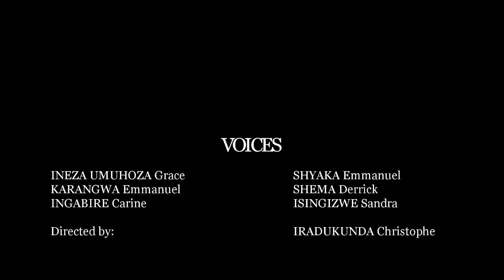Global Goals Jam Kigali 2018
GGJ is a two day event where creative teams work together on local challenges related to the Global Goals. This event happened for first time in Rwanda, Kigali city